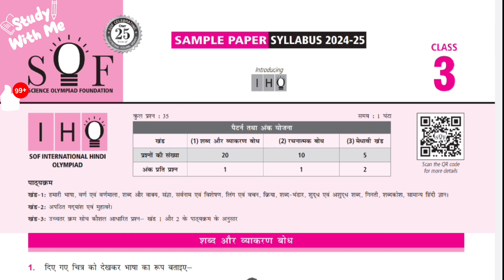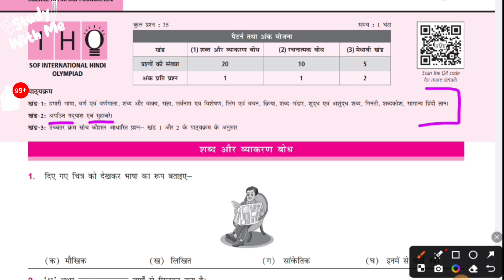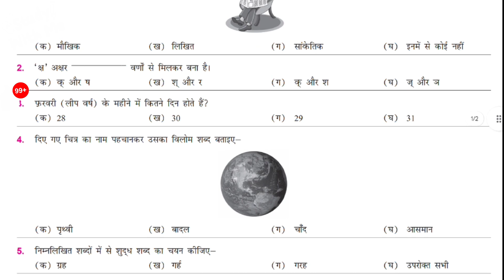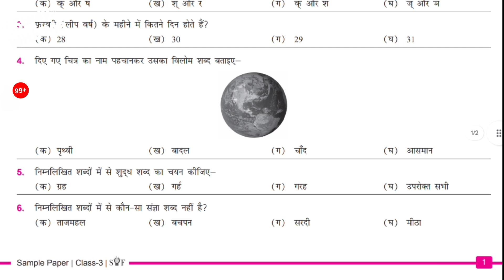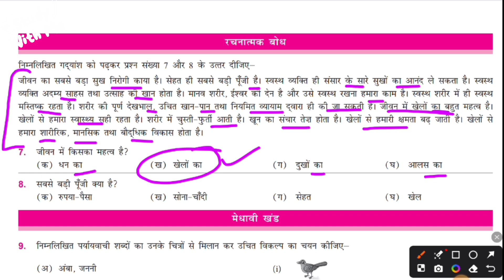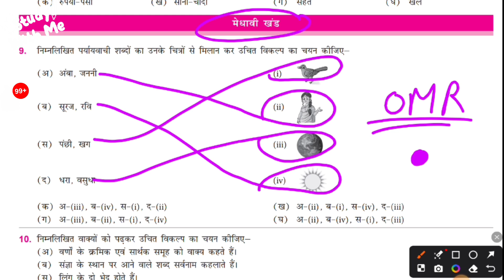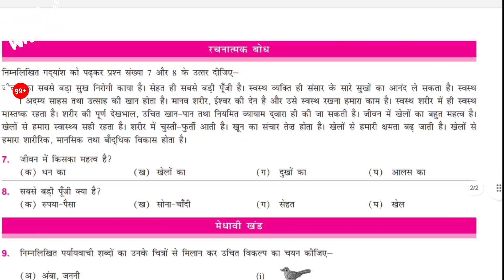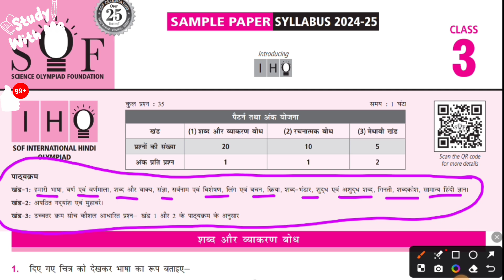Class 3 IHO/SOF Hindi Olympiad Sample paper & syllabus 2024-25